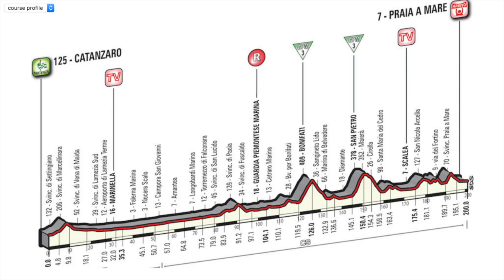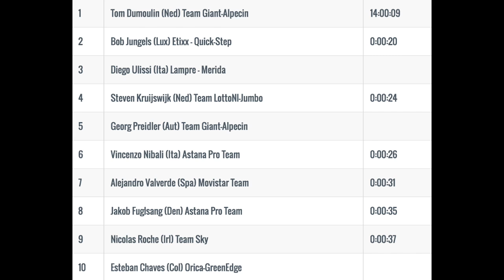Giro d'Itália 2016 | Resultados da 4ª etapa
Sigam a gente:

Snap: PraQuemPedala